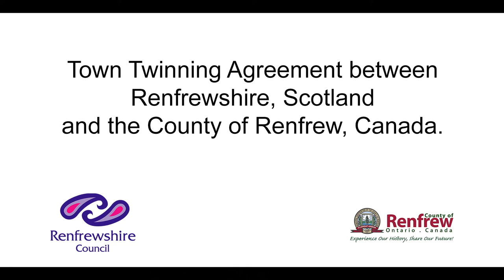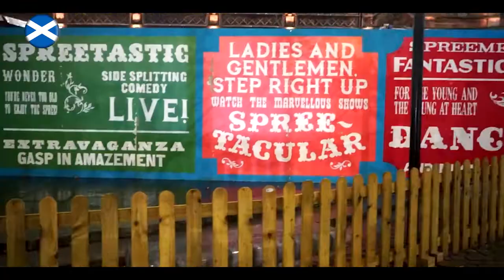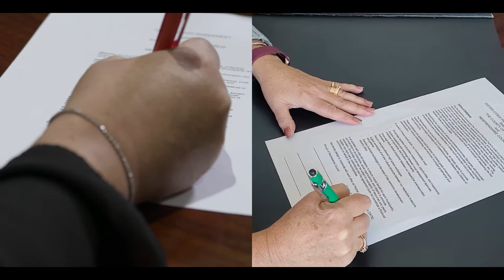Renfrewshire, Scotland, is twinned with County of Renfrew, Canada | Renfrewshire Council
Renfrewshire, Scotland, is now officially twinned with the County of Renfrew in Canada!

The County of Renfrew was settled in the 1800s by Scottish immigrants who named the area after our historic town of Renfrew. It's also the largest geographic county in the Province of Ontario.

We hope the twinning agreement will build on pre-existing relationships between Renfrewshire and the County of Renfrew and acknowledge the benefits already gained from those friendships.

Town twinning means both areas will share a collective interest to broaden and strengthen ties across a range of areas, including encouraging business-to-business relationships, exploring cooperation and exchange between local development agencies, and facilitating study abroad and school exchange programs.

To hear more from Renfrewshire Council, here's our other social media accounts.